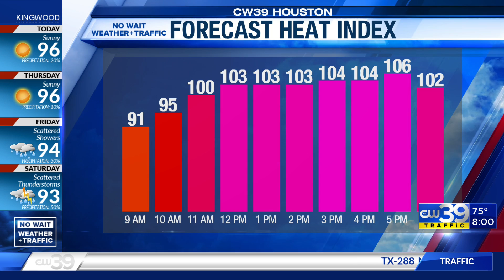Houston Weather - 106° HEATWAVE persists - Adam Krueger